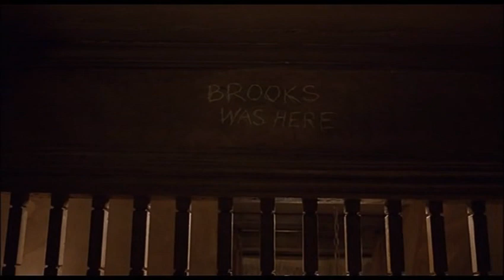Vykoupení z věznice Shawshank - Brooksův dopis